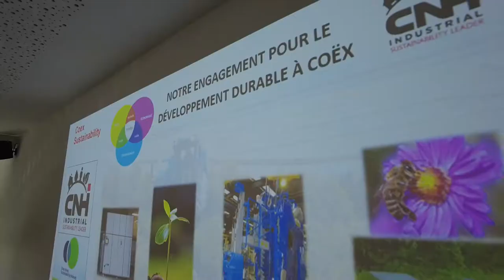HEBDO TOUR #4 - CNH NEW HOLLAND COËX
📍 Dans ce 4ème épisode, je me rends dans la commune de Coëx pour visiter l'entreprise CNH New Holland Agriculture France, leader mondial de la machine à vendanger.

👉 Le 'Center Of Excellence' de Coëx a été fondé en 1958. Sur  une superficie de 32 000 m2, sont regroupés le site de production, le service après-vente et le bureau d'étude recherche & développement. Ce sont plus de 400 salariés exerçant dans 80 métiers différents qui œuvrent au quotidien pour répondre à une demande qui ne cesse de croître.

Avec Thierry Le Briquer, responsable marketing, et Richard Mesnil, Directeur, nous avons échangé sur de nombreux sujets au coeur des problématiques de la société :

✅ Situation de l’entreprise
✅ Développement du marché
✅ Défis futurs face au changement climatique
✅ Recrutement

👉 Exigence et savoir-faire sont les maîtres mots qui concourent au succès de ces machines agricoles de pointe, enviées du monde entier.

🗣 " La 3ème circonscription regorge de talents et d'excellence. En voici une nouvelle preuve éclatante ! "

📅 Rendez-vous samedi prochain pour un nouvel épisode de l’HEBDO-TOUR #5